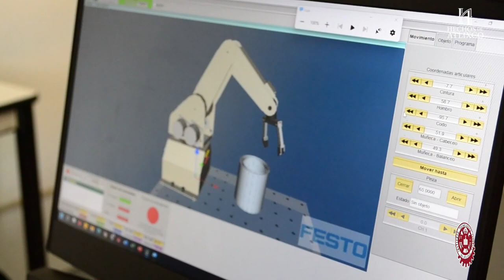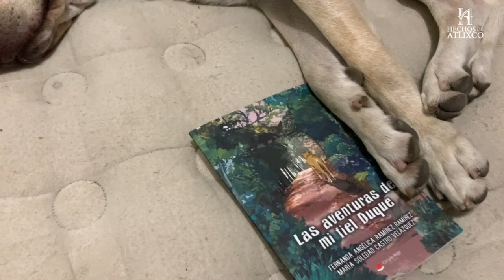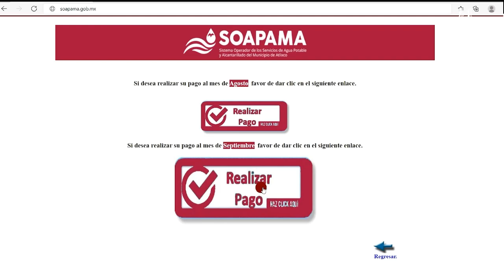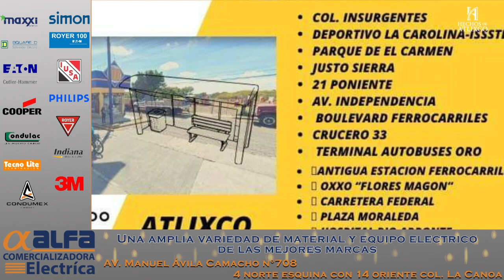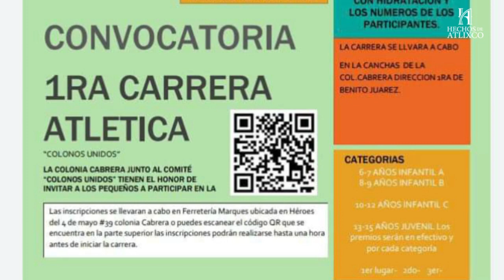𝐋𝐚𝐬 𝟓 𝐝𝐞 𝐀𝐭𝐥𝐢𝐱𝐜𝐨 con Omar Martínez 🎙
Ya inicia nuestro programa, entérate de lo que sucede en nuestro municipio.
¡Te escuchamos!